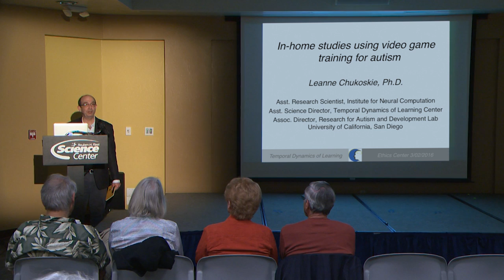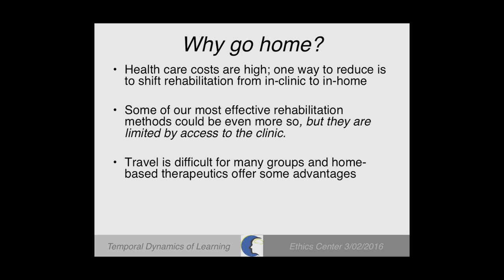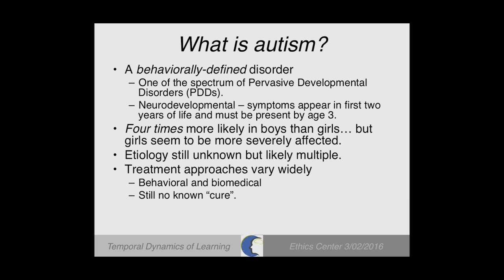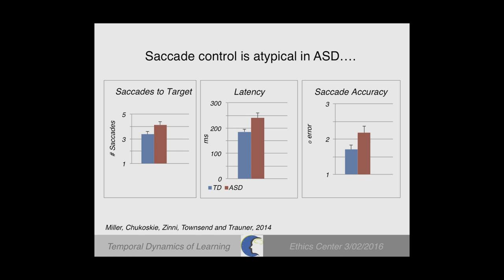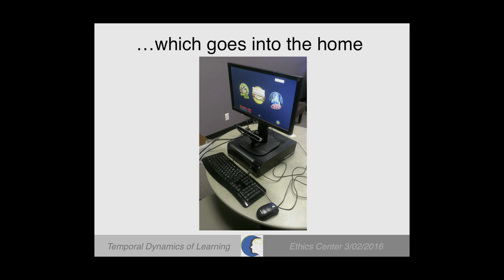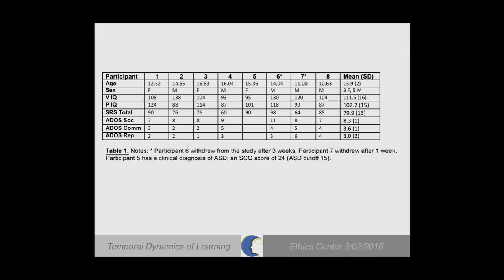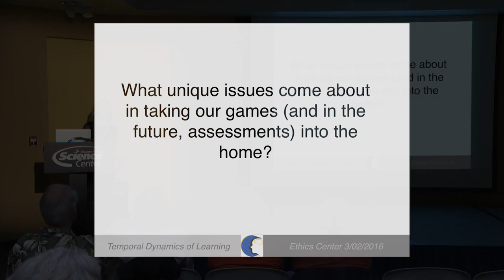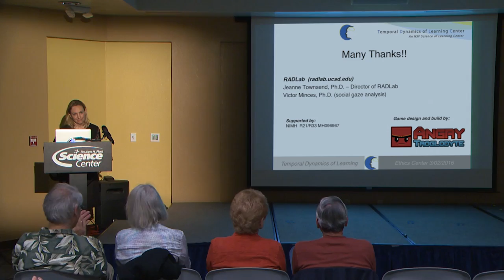In-Home Studies Using Video Game Training for Autism - Exploring Ethics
Leanne Chukoskie, Institute for Neural Computation at UC San Diego, presents both the benefits, as well as the challenges, in her experience with delivering a home-based video game intervention designed to train spatial attention control in teens on the Autism Spectrum. The ability to deliver interventions in the home offers both convenience and greater access for families. However, the need to evaluate the success of the interventions in the home also poses some challenges. Recorded on 03/02/2016. Series: "Exploring Ethics" [4/2016] [Health and Medicine] [Show ID: 30013]